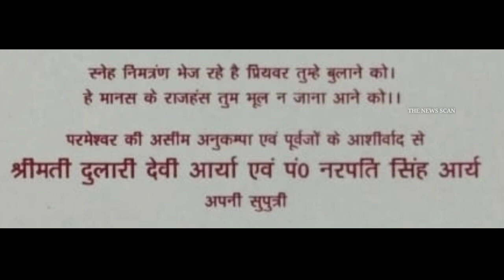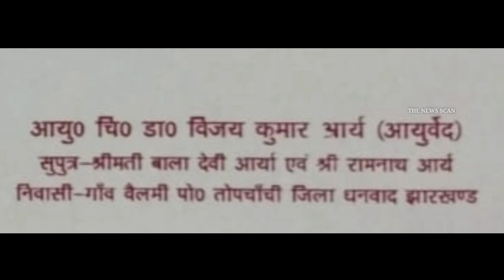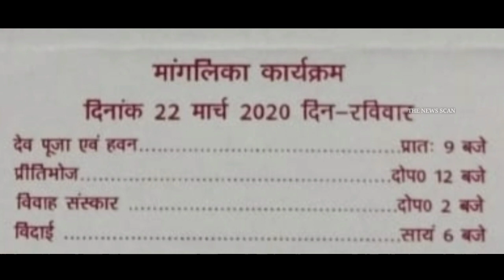नहीं हो सकी दुल्हन की विदाई, 22 दिन से बाराती रूके दुल्हन के घर, लोकडाउन बढ़ा तो क्या होगा इनका ?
UP के Aligarh जिले में Atrauli के विधीपुर गांव में लोकडाउन के शिकार बारातियों की है यह पुकार...